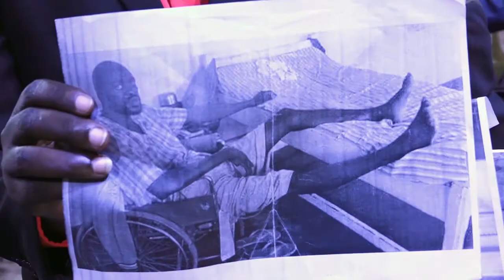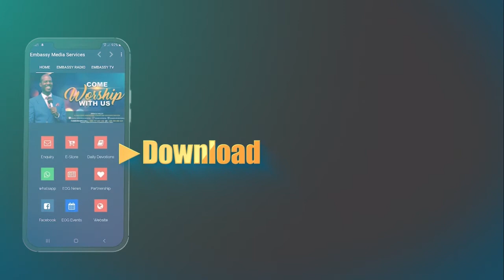INSTANT HEALING at ARUA GREATER GLORY CRUSADE with Pr Denis Amos Emojong